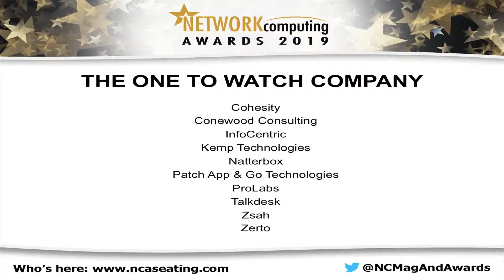The Network Computing Awards 2019 – THE ONE TO WATCH COMPANY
Winner: ProLabs
Runner up: Zsah